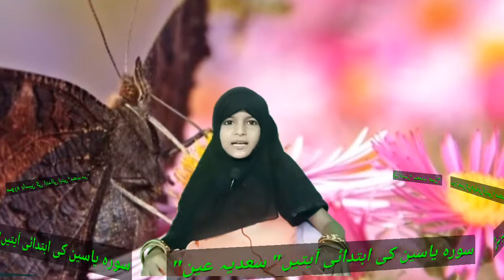Saadia Ain Aya of surahYaseen abul_asad_ainul_haque_faizi saadiaain Goldentalk quran 26-09-2021